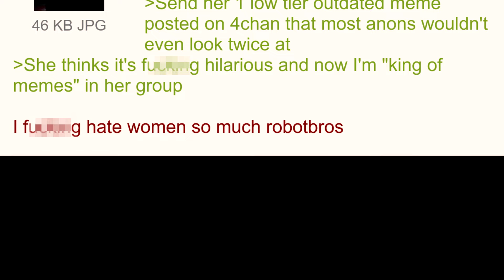Least Misogynistic 4Chan User - 4chan Greentext Stories